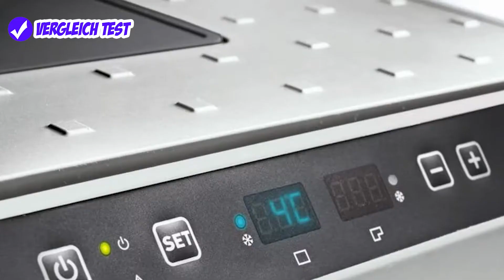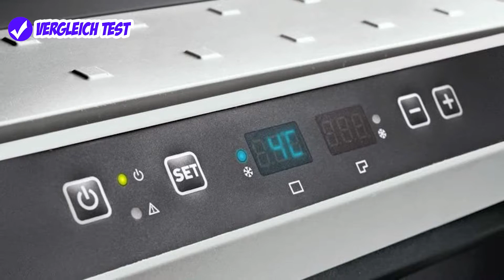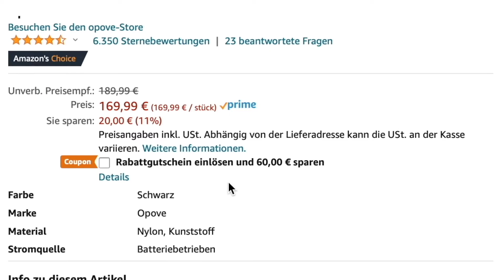🏆 WOLTU XXL Auto Kühlbox ► Elektrische Kompressor Kühlbox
WOLTU XXL Auto Kühlbox Elektrische Kompressor Kühlbox im Test!
👉 Hier Preis prüfen

▬🔗 Informationen ▬▬▬▬▬▬▬▬▬▬
In diesem Ausschnitt zeigen wir folgendes Produkt: WOLTU XXL Auto Kühlbox. Es geht im Test genauer gesagt um Kompressor Kühlboxen und alle weiteren Kompressor Kühlboxen findest du in dem ganzen Video! Schau unbedingt dort rein! Dort gehen wir auf unsere Erfahrungen ein und geben eine Empfehlung, Meinung zum Test und sogar Kaufempfehlung ab.

Der Testsieger in der Kategorie Kompressor Kühlboxen wird ebenfalls genannt, damit du sicher kaufen kannst. Alle Produkte aus unserem Test sind auf Amazon verfügbar.
In diesem Ausschnitt geht es vorerst nur um folgendes Model: WOLTU XXL Auto Kühlbox